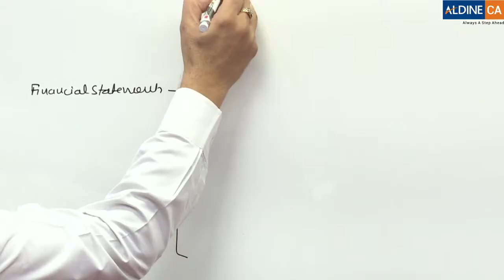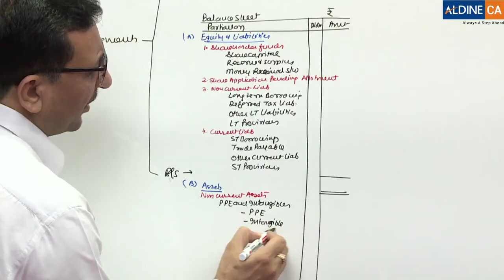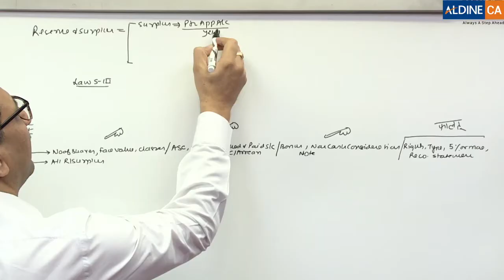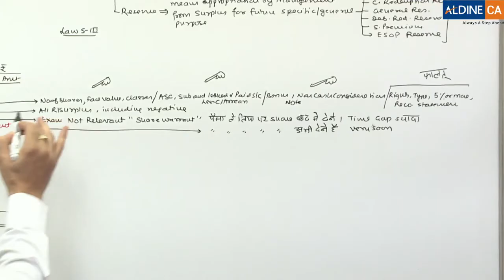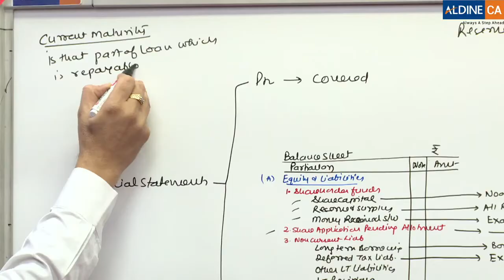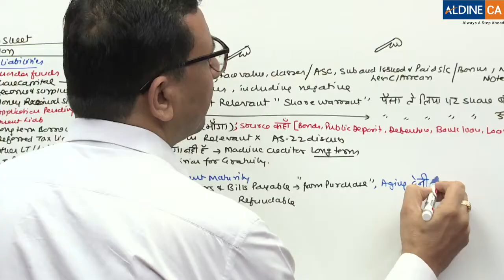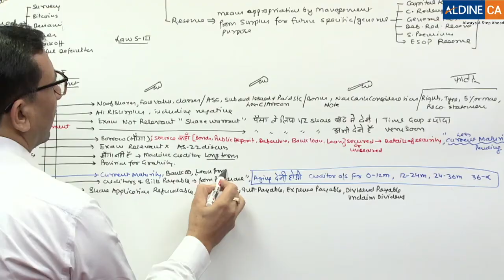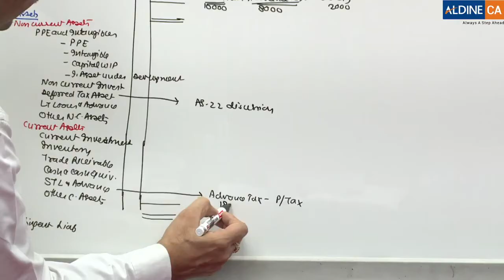Advanced Accounting | Revision Video | Preparation Of Financial Statements | Part 03 | May 2024 Exam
For ordering / buying need assistance contact
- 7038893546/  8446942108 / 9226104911